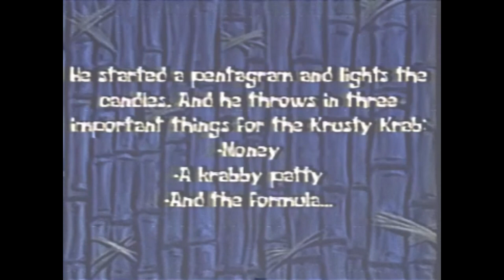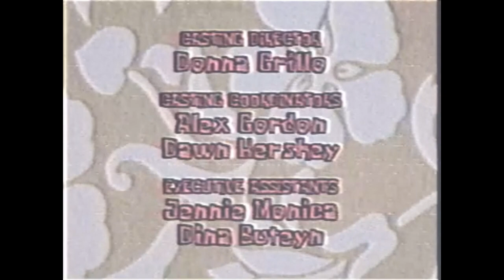mr_krabs_zurückzubringen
"Hey, i found this werid spongebob bootleg tape from germany while i was there, the intro was normal, but the title the episode was werider then i thought, it was in the german language, and i found spongebob forming an pentagram at the krusty krab, because he wanted mr krabs back, i know its werid, and it didn't had music execpt for the shadow bonnie song on a guitar, after watching it, i noticed spongebob and squidward were killed, so i put it in my shelf to not touch it again, that tape is horrifying."

-Keith